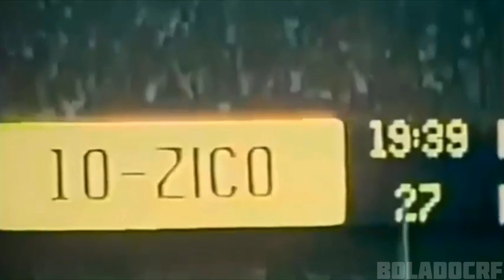Gols de Falta Lendários - Flamengo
Compilado de Golaços de faltas marcados na história do Clube de Regatas do Flamengo. 🔴⚫